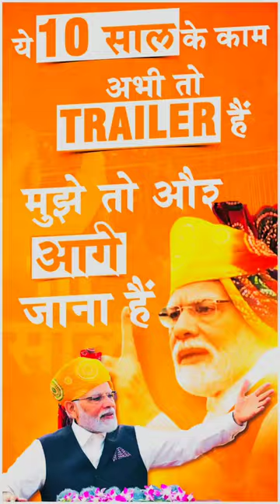har Modi Ghar Ghar Modi